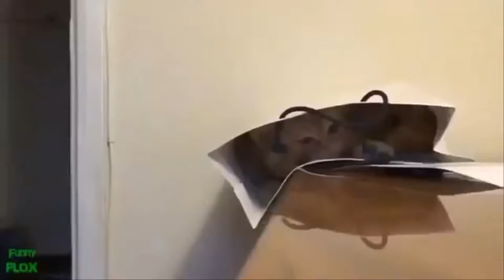Funny Cats Compilation 2018 - best funny cat videos ever Part 2 "Ultimate Cats"